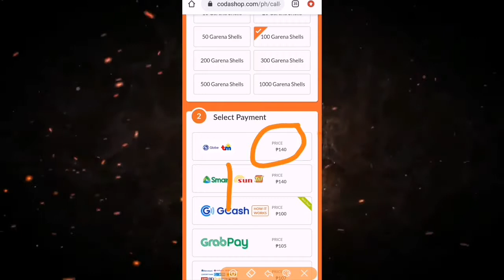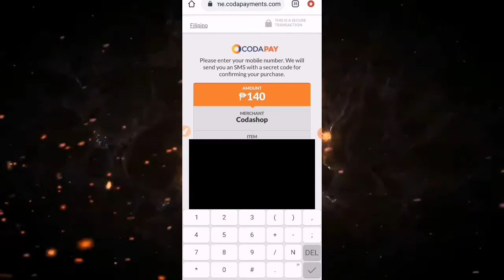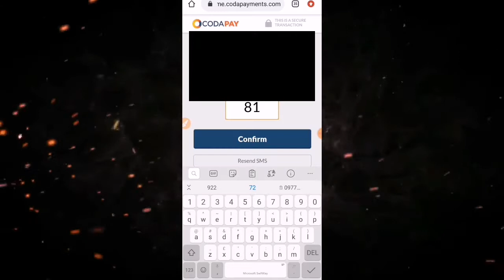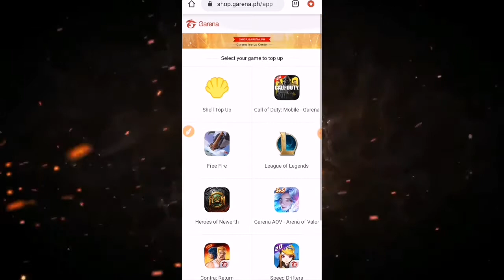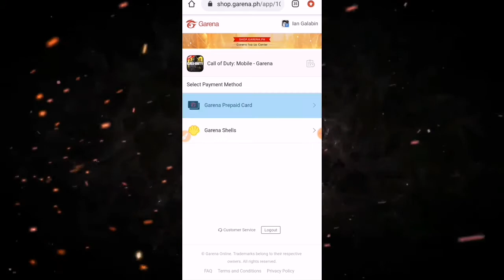HOW TO TOPUP CP IN CALL OF DUTY MOBILE USING GLOBE SIM VIA CODASHOP